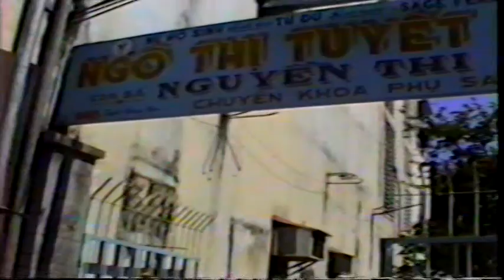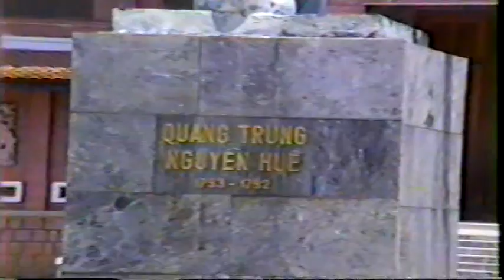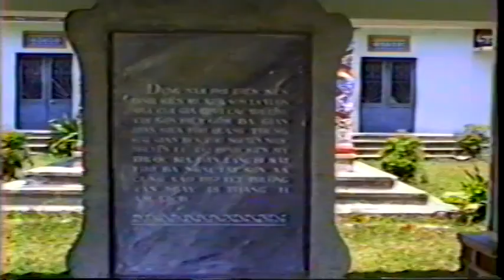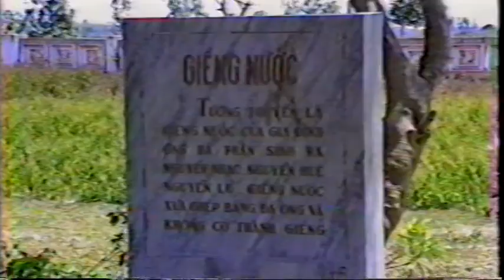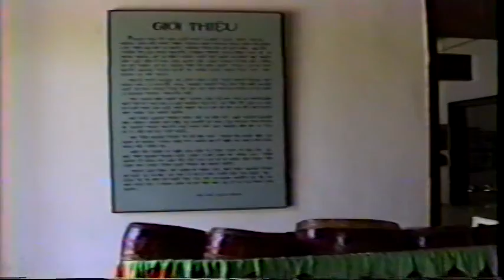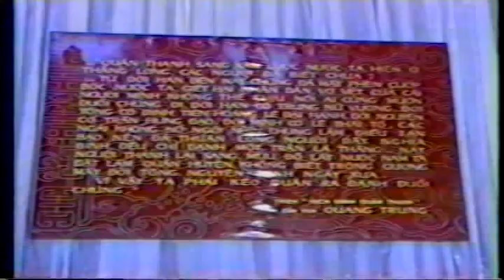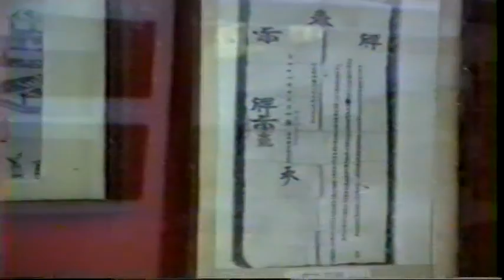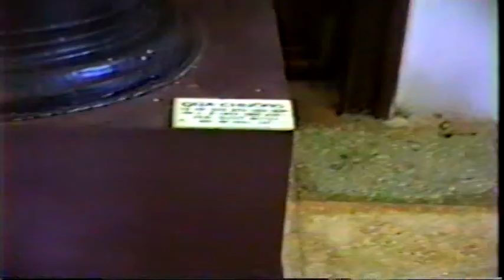QUÊ NHÀ 5 - hangocan Hà Ngọc Ẩn anhangoc